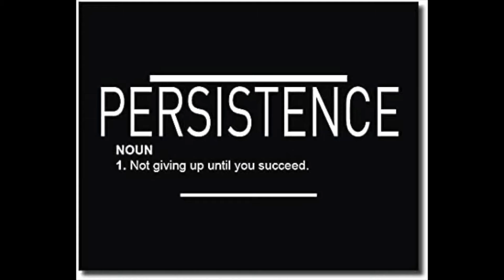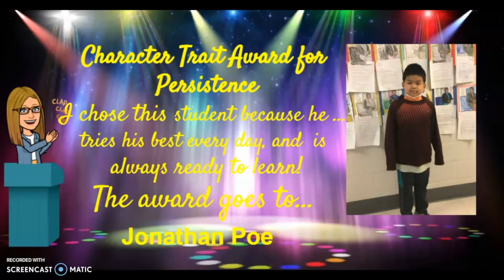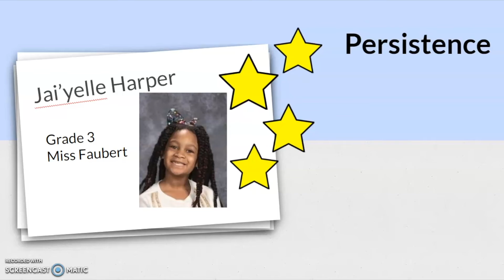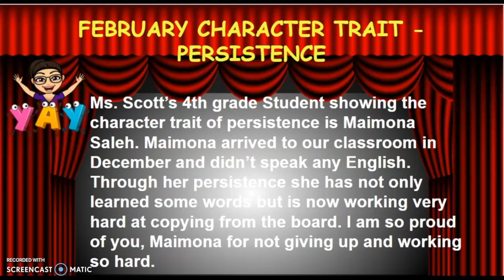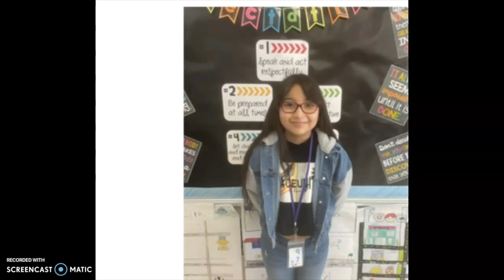Watson - Character Trait February 2022